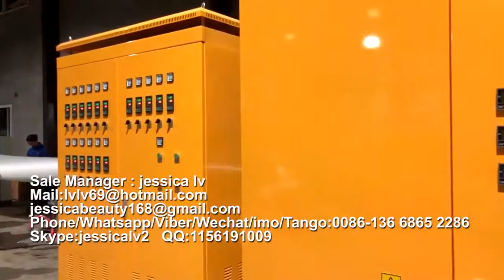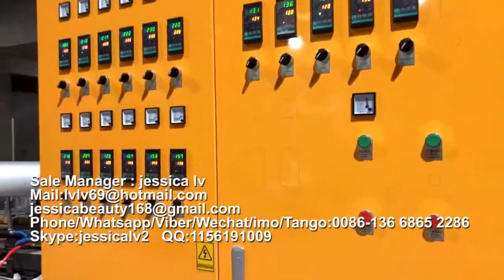CHINA BEST Disposable food tray machine ps köpük kutu makinası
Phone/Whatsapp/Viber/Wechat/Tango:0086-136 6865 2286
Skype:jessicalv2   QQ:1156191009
   CHINA BEST Disposable food tray machine

1. foam sheet extrusion line: make PS foam sheet from raw material. The raw material is general polystyrene granule.

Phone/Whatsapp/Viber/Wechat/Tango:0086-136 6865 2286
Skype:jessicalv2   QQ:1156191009